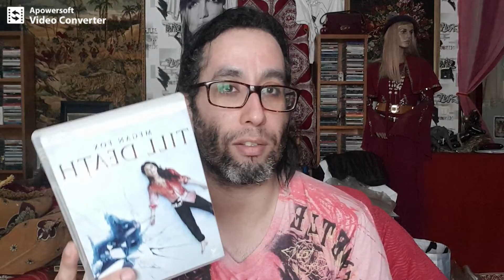Best-of Mars 2022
De l'excellent est du pas terrible